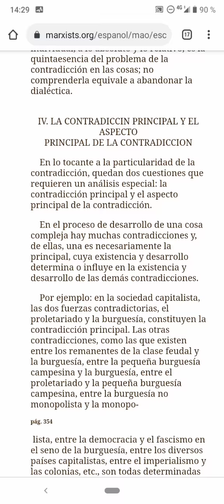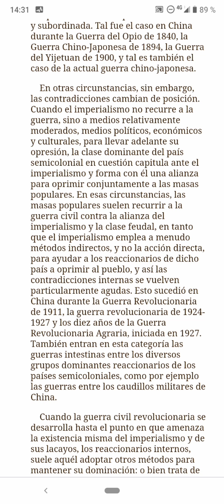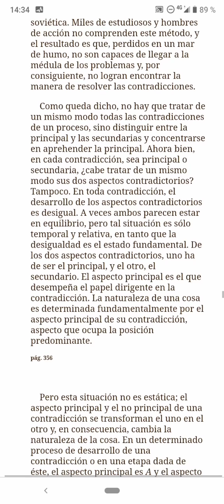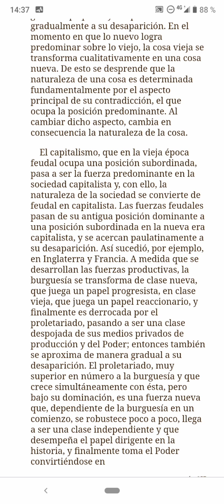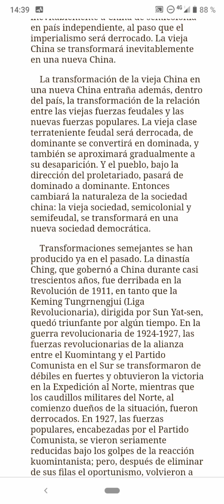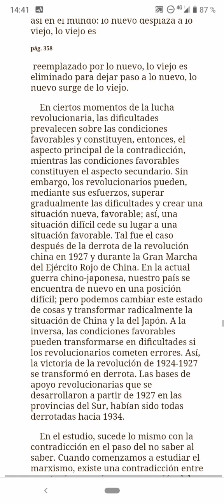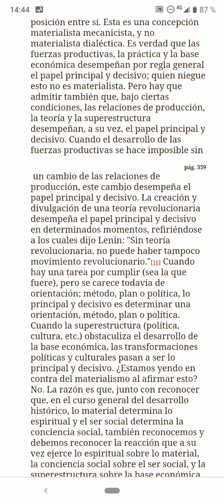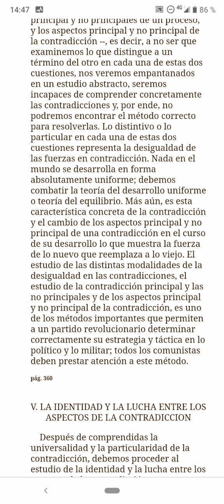audiolibro SOBRE LA CONTRADICCIÓN de MAO (4)